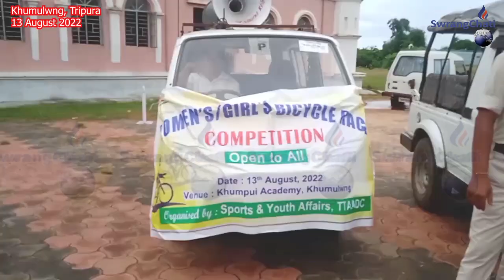Bwrwirogni Bicycle Rally Bataimung Songchakha Khumpui Academy # TTAADC Khumulwng